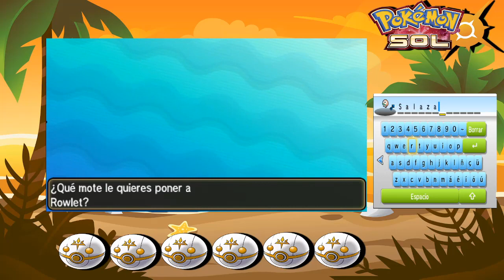Pokemon Sol: Inicio de Aventura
Pokemon Sol Guia
Inicio de la serie Pokemon Sol
Luna
Tilo
Prof. Kukui
Rowlet
Litten
Poplio

No les digo mas y espero que disfruten este video, nos vemos mis chamoys 😄